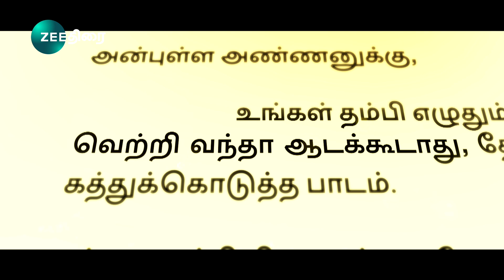ZEE TAMIL WISHES - Zee Thirai